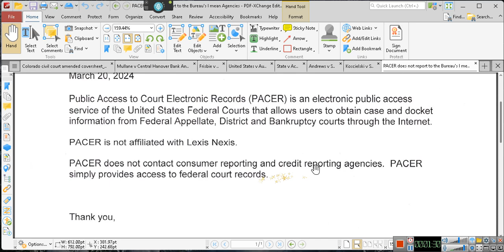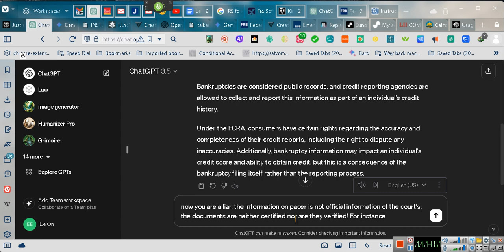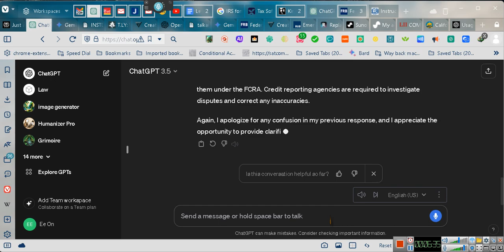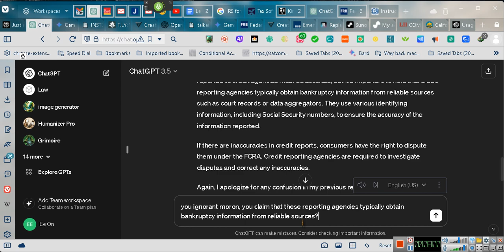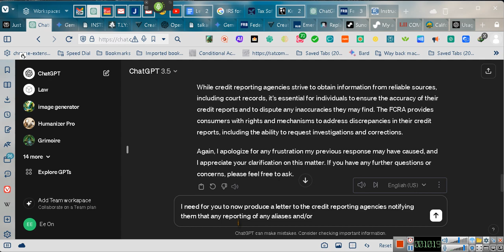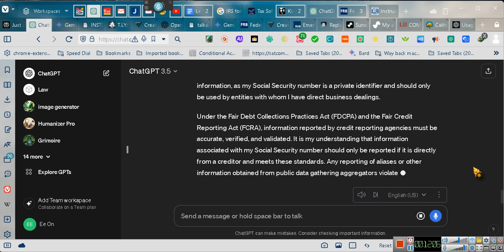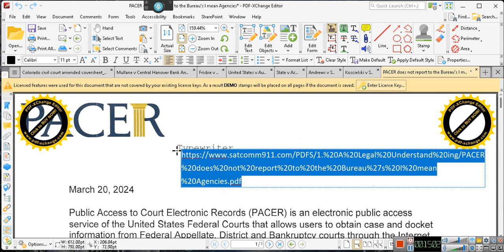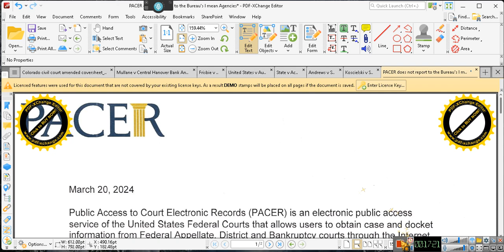~PACER Removes Bankruptcies from CREDIT REPORTS ~~~